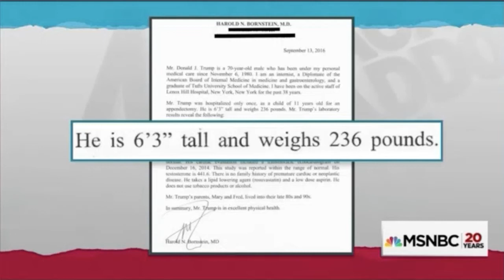Trump Lied About Height To Avoid Obesity Label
Trump lied about his height to avoid being in the obese category on his health documents.

Follow @maddow@maddowBlog @MSNBC on Twitter
for segments and full episodes

Please like/share and leave a comment to let us know what you think.